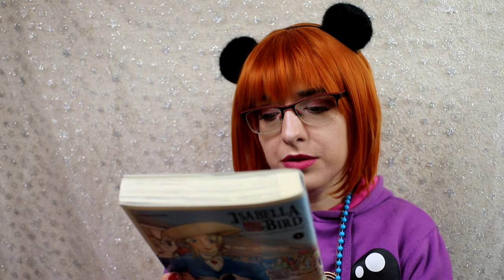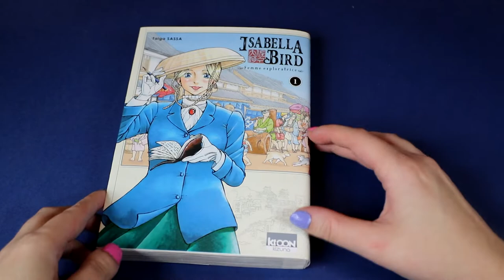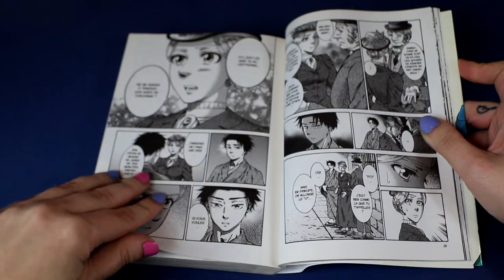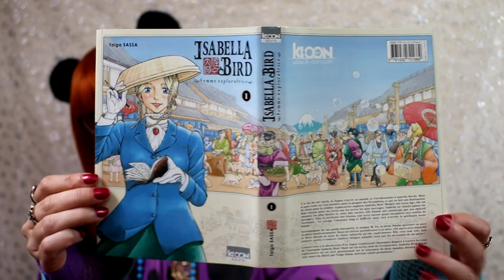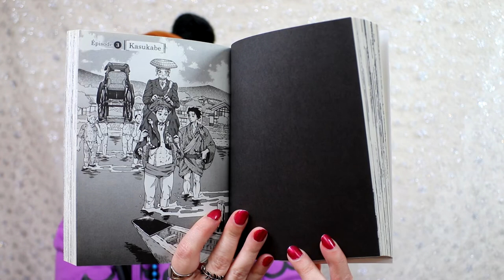[Critique Volume 1] Isabella Bird - Femme exploratrice (Ki-oon)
Résumé :
À la fin du xixe siècle, le Japon s’ouvre au monde et s’occidentalise à marche forcée. Mais le pays reste un vrai mystère pour la plupart des Européens, ce qui en fait une destination de choix pour la célèbre exploratrice anglaise Isabella Bird ! Malgré son jeune âge, elle est déjà connue pour ses écrits sur les terres les plus sauvages. Isabella ne choisit jamais les chemins les plus faciles et, cette fois encore, elle étonne son entourage par son objectif incongru : Ezo, le territoire des Aïnous, une terre encore quasi inexplorée aux confins de l’archipel… Le voyage s’annonce long et difficile, mais rien n’arrête la pétillante jeune femme !

Accompagnée de son guide-interprète, le stoïque M. Ito, la jeune femme parcourt un pays en plein bouleversement. Dans ses lettres quotidiennes à sa sœur, elle narre avec sincérité et force détails la suite de chocs culturels qu’elle expérimente. Elle veut tout voir, tout essayer, quitte à endurer chaleur, fatigue, maladie ainsi que les sarcasmes de ses pairs !